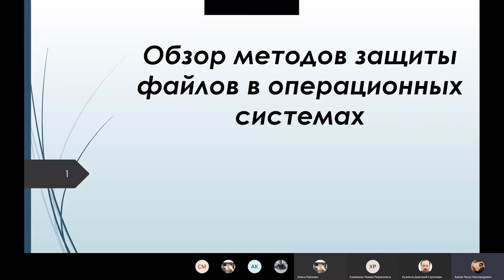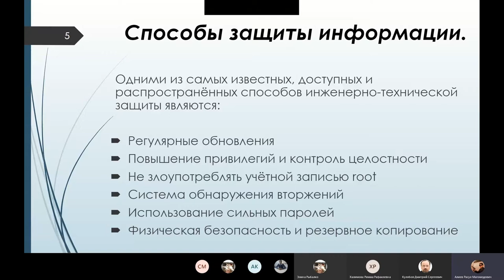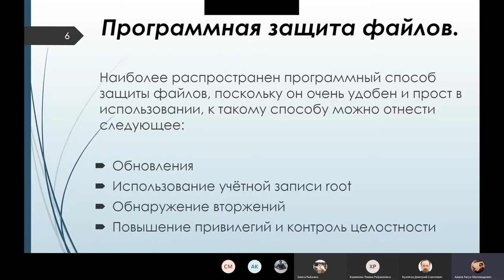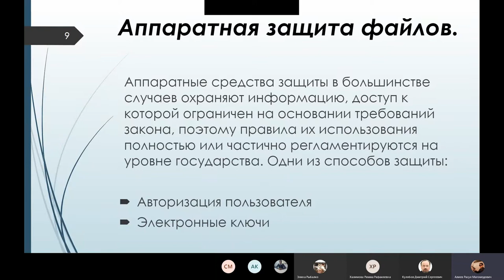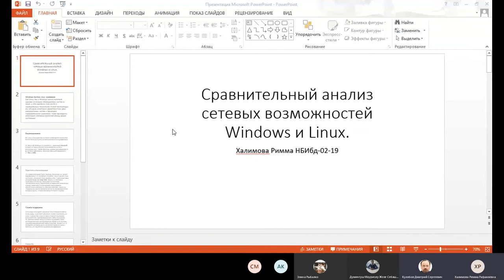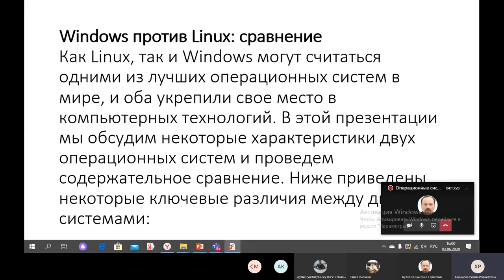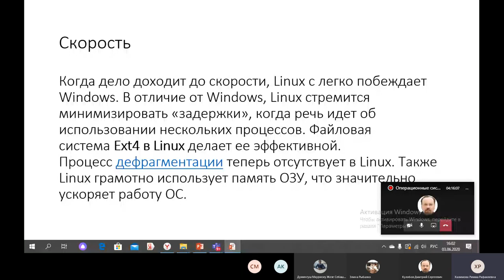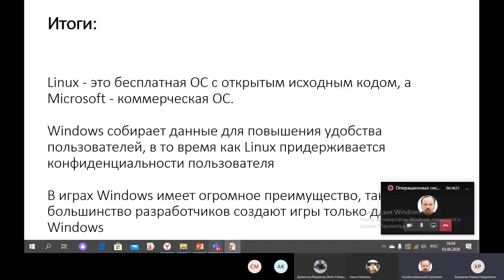Операционные системы, 2020-06-03, Часть 2